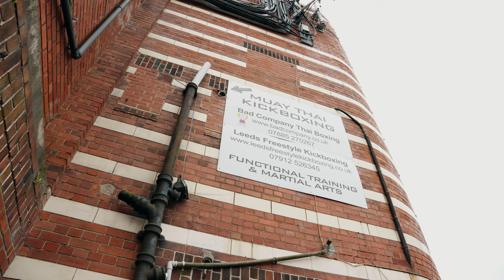Joe Craven Hitman Fight Camp EP3 - Strength and Conditioning, Sparring and Padwork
It’s episode 3 of the Hitman Fight Camp series with Joe Craven (UK Number 1, Middleweight Professional Muay Thai Fighter).

Watch for more behind the scenes training & fight week prep, ready for this Saturday 10th June at the Bowlers in Manchester.

In this ep, we’re pushing through to fight night on the pads at Bad Company Gym as always, and focusing on strength & conditioning.